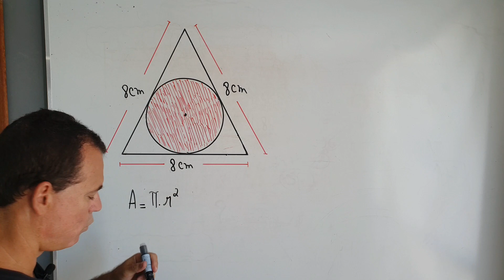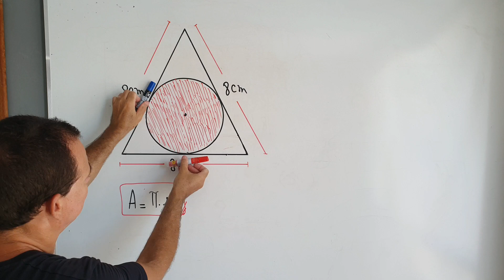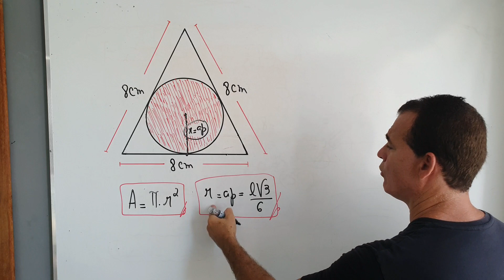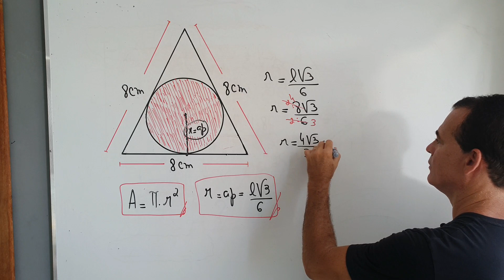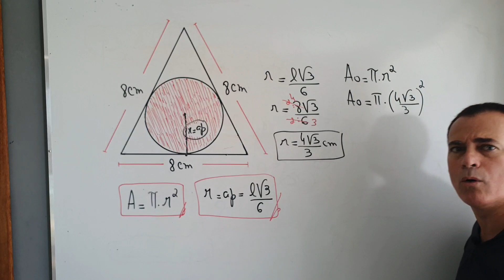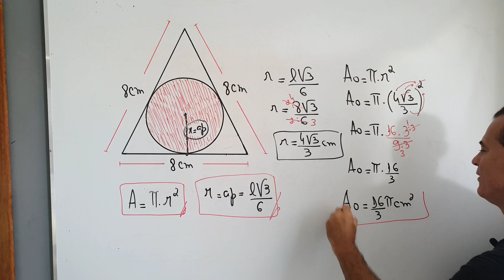🔥Qual a área da CIRCUNFERÊNCIA? | 97% não conseguem fazer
Aprenda a calcular área de figuras planas com prof Rodrigo titi;